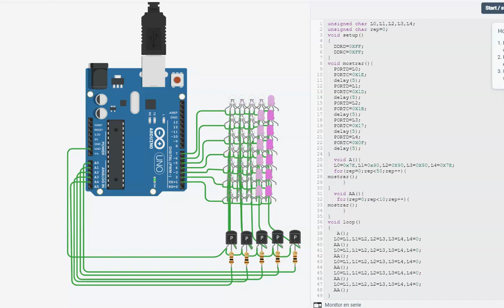corrimiento de una letra en una matris de led´s